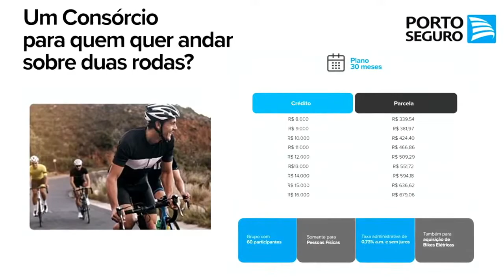Émerson Corretora e Porto Seguros oferecem consórcio para compra de bicicletas e motos elétricas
A Émerson Corretora de Seguros e a Porto Seguro ofereem uma linha de consórcio para a compra de bicicletas e motos elétricas.

Com a Émerson Corretora e a Porto Seguro agora você pode adquirir uma bicicleta e até mesmo uma motocicleta elétrica. São duas novidades incríveis!

Ligue para a Émerson Corretora de Seguros pelos telefones ou ou na Rua Cabreúva, 05, Promorar, Osvaldo Cruz.